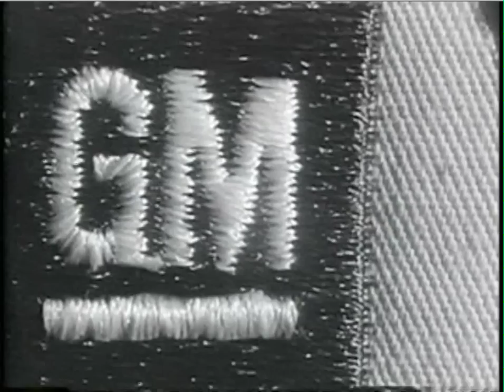General Motors Commercial